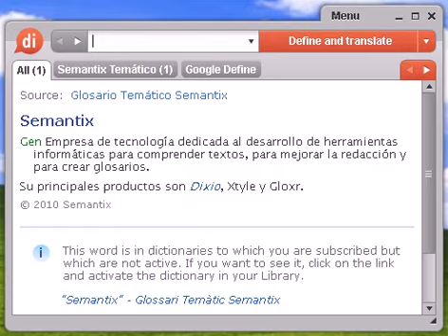Definición de arcillosa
arcillosa, diccionario, definición, significado, español, castellano, dixio